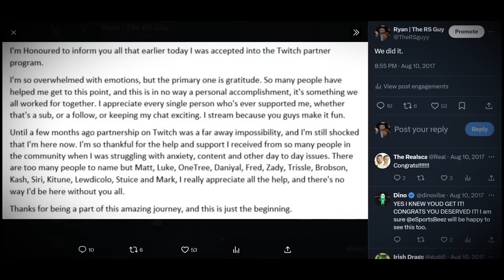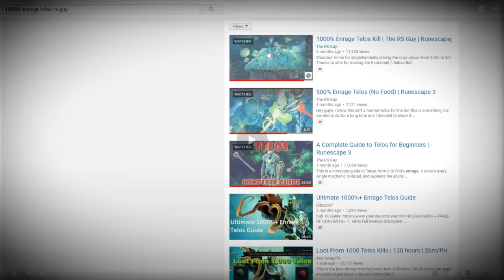My Next Adventure..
Hey everyone, it's about time we had a talk about my future, and the future of this channel. I've been making RuneScape content since 2013 and for the last 11~ years I've had the time of my life. Becoming a fulltime creator in 2018 was a dream come true, and I can't thank you all enough for your support. In recent years, I've felt as though I have reached my creative peak, with the tools and resources available to me as a RuneScape creator. There's almost nothing in the world that would take me away from this dream, but I've been given the unique opportunity to improve the space, not just for me, but for everyone. With that said, I'm not going anywhere, this is not goodbye, but it is the end of an era.

Edited by: The RS Guy
All comments and opinions are my own and are not those of Jagex.